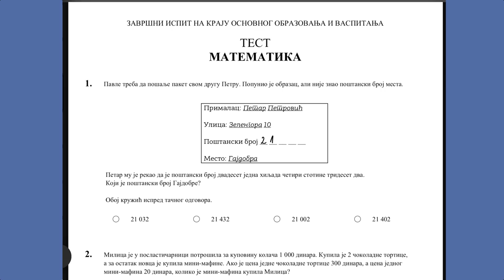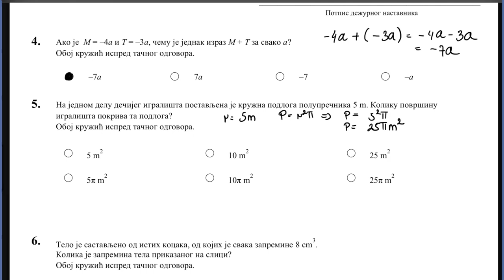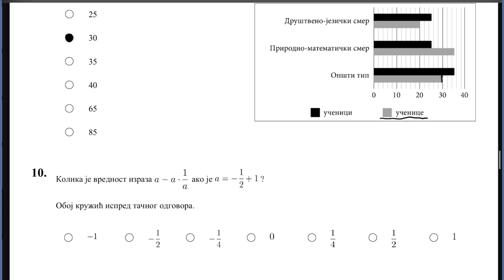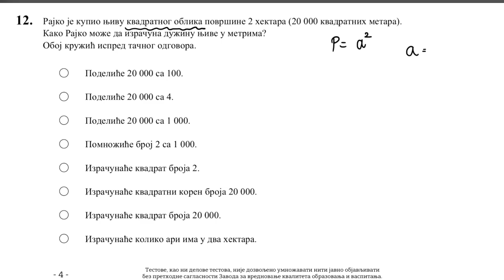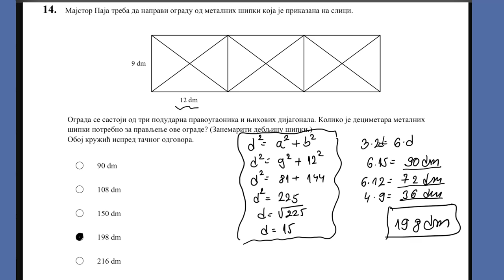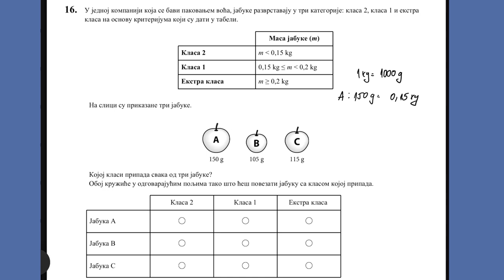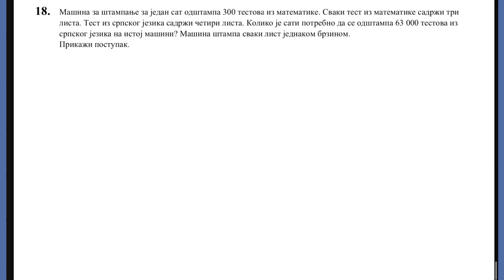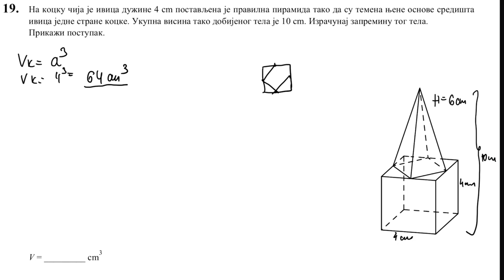Završni ispit 2021 matematika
Završni ispit 2021 matematika rešenja. Kompletno rešeni zadaci.